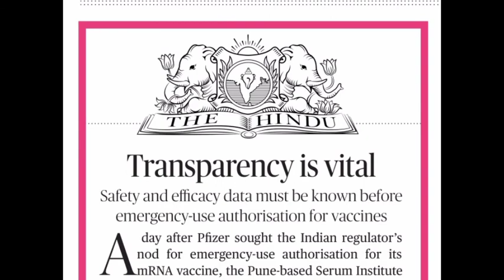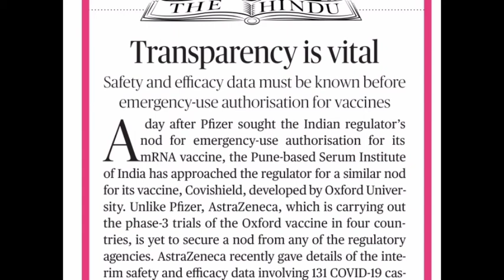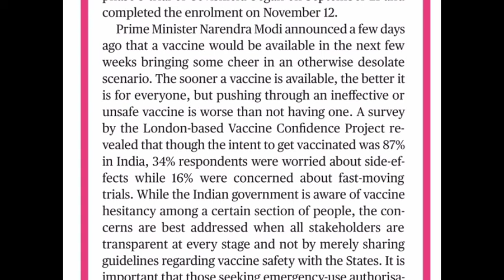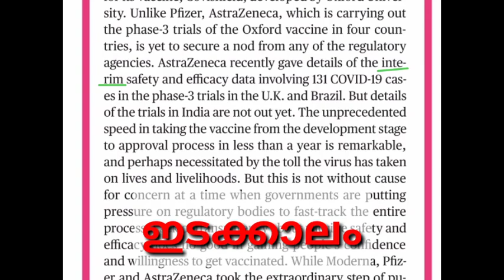വാക്സിൻ പരീക്ഷണ ഘട്ടങ്ങൾ സുതാര്യമാകണം; Transparency is vital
Hindu editorial Malayalam
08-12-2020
Transparency is vital
കോവിഡ് വാക്സിൻ വികസിപ്പിക്കലും വിതരാണാനുമതി വേഗത്തിൽ നൽകുന്നതിലുമുള്ള ആശങ്കയെ കുറിച്ചാണ് ഇന്നത്തെ ദ ഹിന്ദു എഡിറ്റോറിയൽ